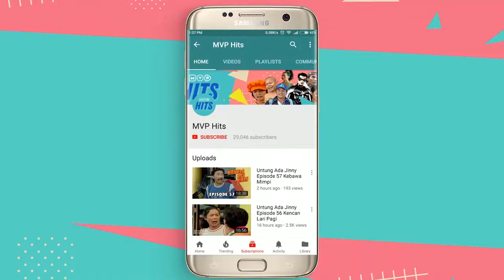Abangku Tetap Tersayang Saling Silang Episode 62